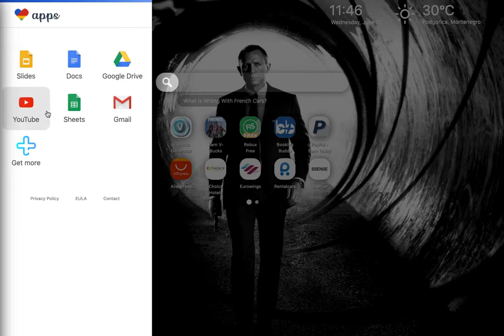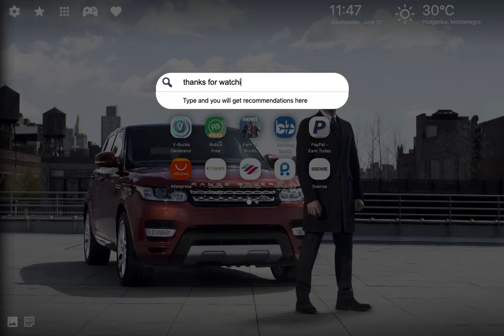James Bond 007 Wallpaper HD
James Bond 007 Wallpaper HD extension by LovelyTab. Install it for the greatest browsing experience. Open interesting news, facts and play games for free while enjoying your favorite HD Theme and Wallpapers.

HOW TO USE:

- This James Bond 007 Wallpaper HD extension is so simple and just by clicking on Add to chrome – it will be added automatically.

FEATURES:

- Bookmark favorite websites with just one click with our new James Bond Daniel Craig extension.
- Read related news and interesting facts - James Bond Movies Wallpaper extension allows you to customize and add/remove these options

James Bond,James Bond 007,James Bond Daniel Craig,James Bond Movies Wallpaper